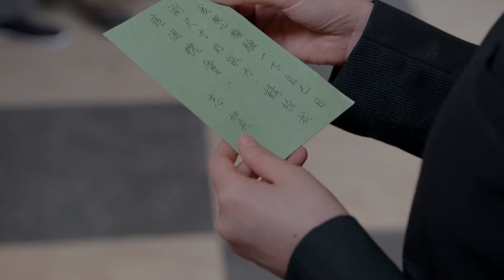【抗日電影】大佐偽裝村民尋找神槍手下落，路過寡婦家身份暴露，寡婦被殺害連房子都被燒了！！ 抗日丨KungFu